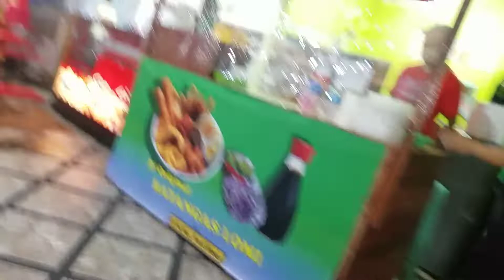ALA DIVISORIA MALL NG IMUS CAVITE / IMART TOUR